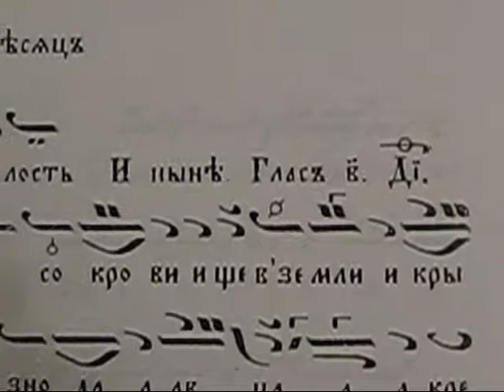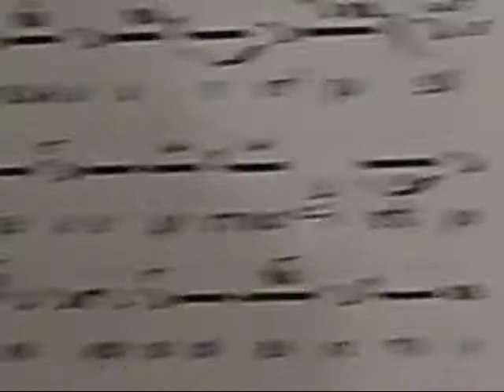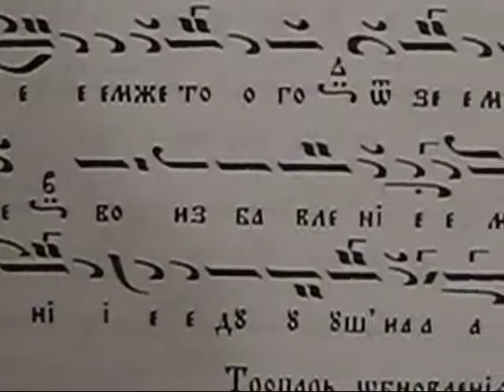И нине на Стиховните, Глас 2, Обновл. на храма и Предпр. на Честния кръст, 13.09.17